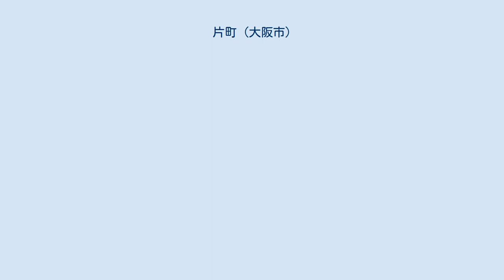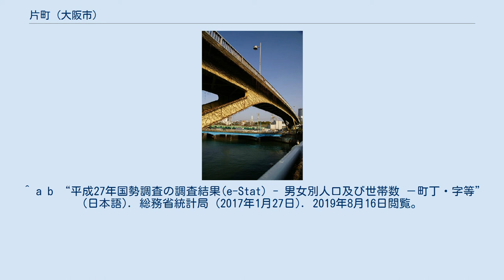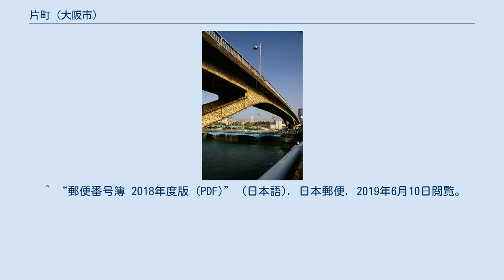片町 (大阪市)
日本 」 近畿地方 」 大阪府 」 大阪市 」 都島区 」 片町 片町（かたまち）は、大阪府大阪市都島区にある町名。
現行行政地名は片町一丁目及び片町二丁目。
 大阪市都島区の南部に位置する。
北は東野田町、東はJR大阪環状線を挟んで城東区新喜多、南は寝屋川を挟んで中央区大手前及び城見、西は旧淀川（大川）を挟んで北区天満とそれぞれ接する。
 もとは京橋片原西町・京橋片原東町という町名で、京橋北詰から東へ京街道が伸びており、両町とも街道の片側（北側）にだけ家屋が立ち並ぶ片側町だったことから「片町」と通称されたことによる。
 2019年（平成31年）3月31日現在の世帯数と人口は以下の通りである。
 2016年（平成28年）現在の経済センサス調査による事業所数と従業員数は以下の通りである。
 イオン京橋店 大坂橋 ^ “大阪府大阪市都島区の町丁・字一覧” (日本語). 人口統計ラボ. 2019年10月20日閲覧。
 ^ a b “片町の郵便番号”. 日本郵便. 2019年8月15日閲覧。
 ^ “都島区の豆知識”. 都島ドットコム. 2018年9月4日閲覧。